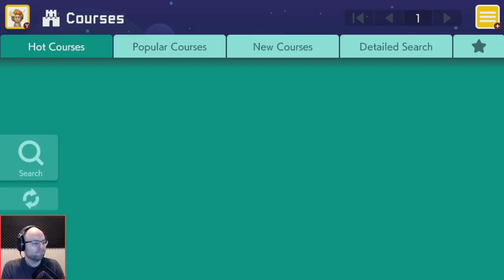30 Year Old Boomer Plays - Super Mario Maker 2 - Episode 56 [Challenges]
Super Mario Maker 2 is finally out. I've waited a long time to play a game where I could rely on my muscle memory from 1992. Check it out!

About this game:

In Super Mario Maker 2, you can make your dang ol Mario levels and share them online so other people can downvote them for being too difficult. It's good.